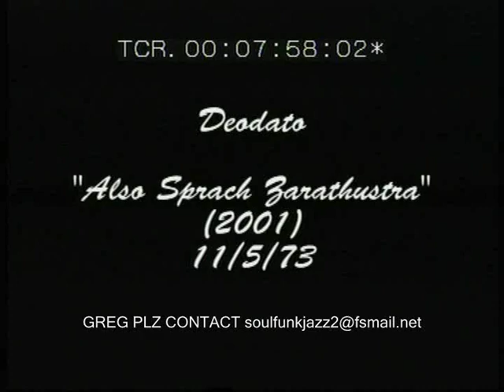PANS PEOPLE - DEODATO - TOTP 1973